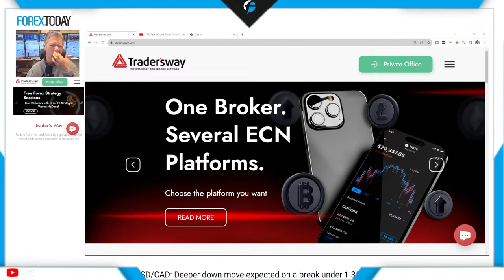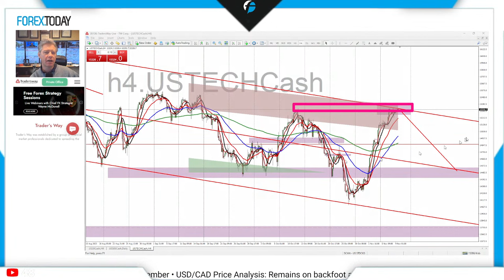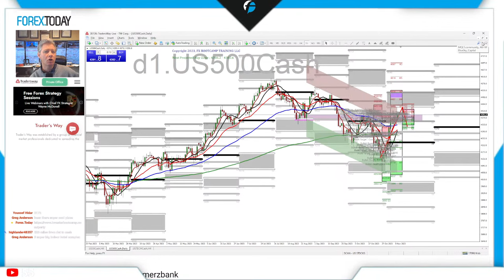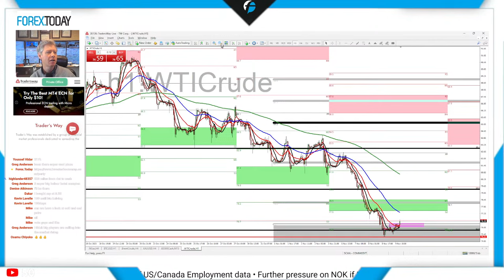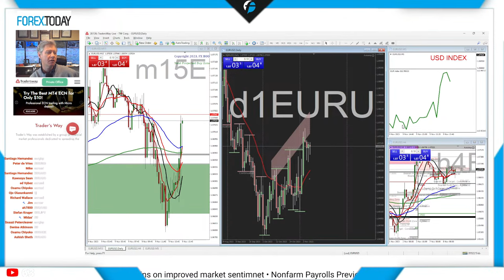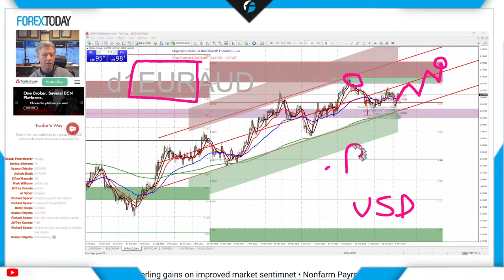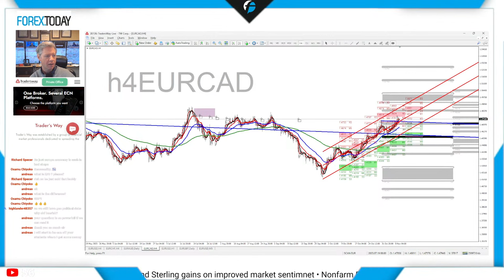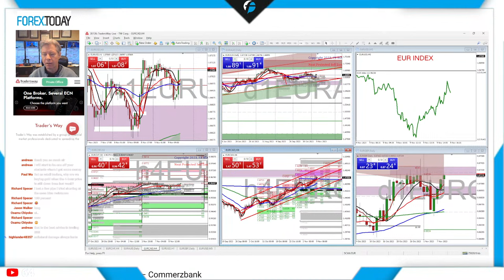Fast FX: Live Forex Training Every Thursday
I've been trading forex live since 2004.  Watch me go through the technicals and fundamentals of currency trading live.  Do you have a question? JUST ASK!

Resources for Traders and Investors

88 Hours of Training Videos: Just $88 For A Year!

Free 90 Minute Lecture on Risk vs Reward on Trading Stocks